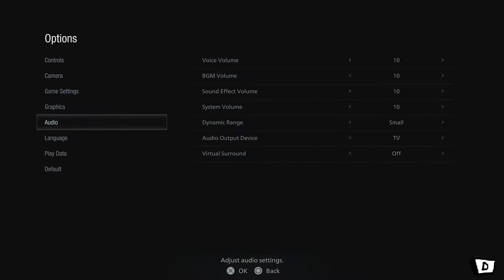Resident Evil Village - Maiden Demo